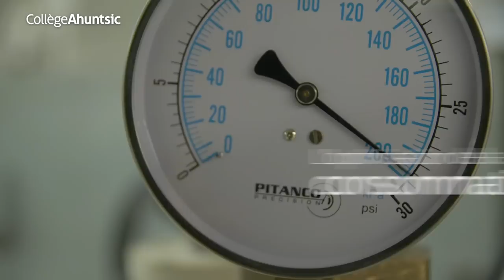DEC en génie du bâtiment au Collège Ahuntsic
JOURNÉE PORTES OUVERTES LE 31 JANVIER 2019 DE 16H À 20H

En forte demande au Québec, la Technologie de la mécanique du bâtiment forme des spécialistes en ventilation, en climatisation, en chauffage, en réfrigération, en plomberie et en immotique, soit la régulation automatique des édifices, comme le nouveau CHUM ou le Centre Bell. L’accroissement des politiques d’économie d’énergie dans les entreprises favorise la demande pour les technologues en mécanique du bâtiment. Plus de 40 % de nos finissants optent pour la poursuite d’études universitaires, comme le génie de la construction, le génie mécanique et le génie du bâtiment.